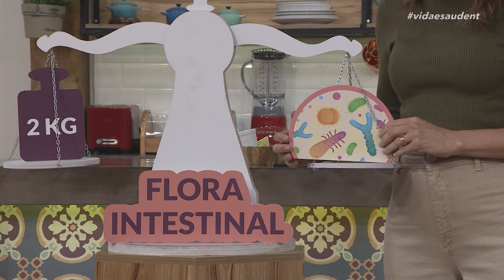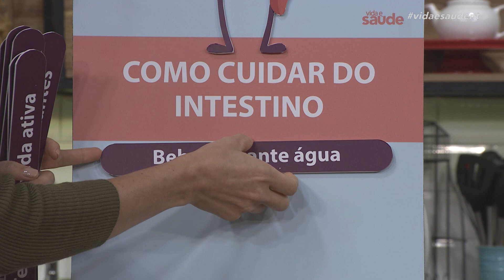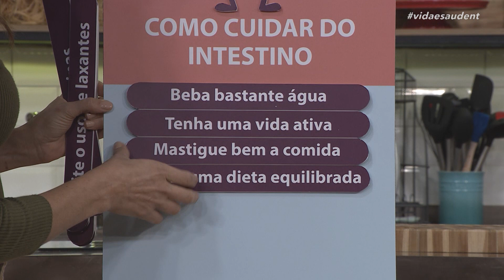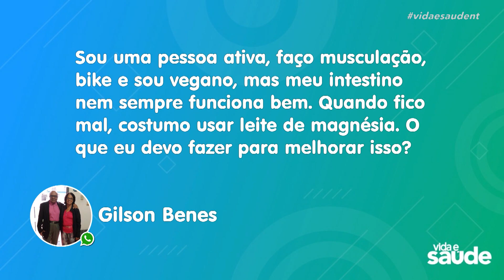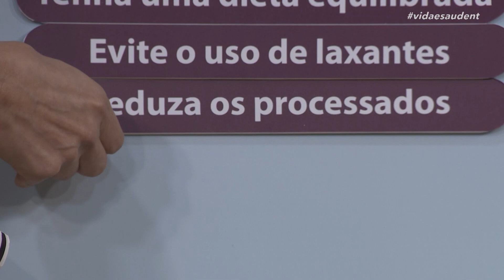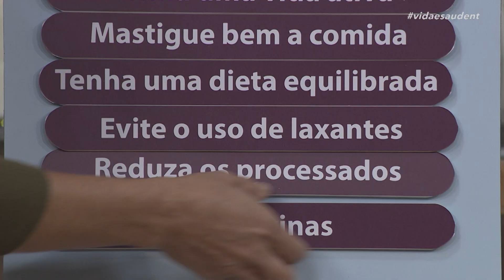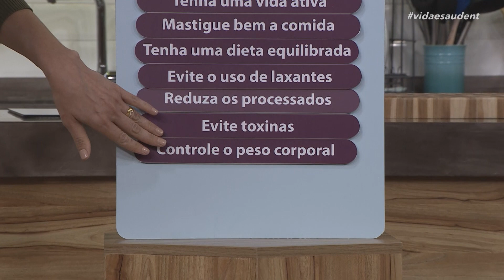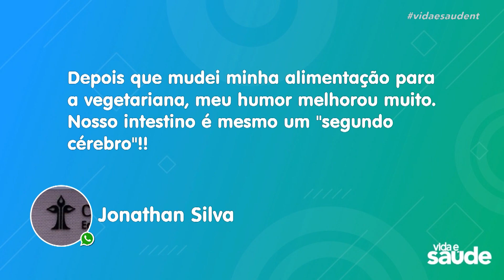O intestino e o humor - Parte 2 (12/12/22)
Um dos nossos órgãos mais inteligentes, o intestino não esconde sua grandeza: mede de seis a oito metros, contém mais de meio bilhão de neurônios e tem um sistema nervoso próprio, operando praticamente sozinho. Ele abriga 30 neurotransmissores e mais de 30 trilhões de bactérias essenciais para o bom funcionamento de todo o organismo. Mesmo sem ter muita interferência do cérebro, o perfil da comunidade bacteriana que vive no nosso intestino interfere em nosso estado emocional. Segundo a Organização Mundial de Saúde (OMS), cerca de 90% da população mundial sofre de estresse, e o nosso intestino inteligente pode ter sua parcela de culpa. Curioso, né?! Então para revelar como o intestino reflete no humor, nossa conversa de hoje será com o Dr. Fernando Sella que é médico do estilo de vida e fundador da Sow Saúde.

Exibido na TV Novo Tempo de segunda a sexta às 16:00.